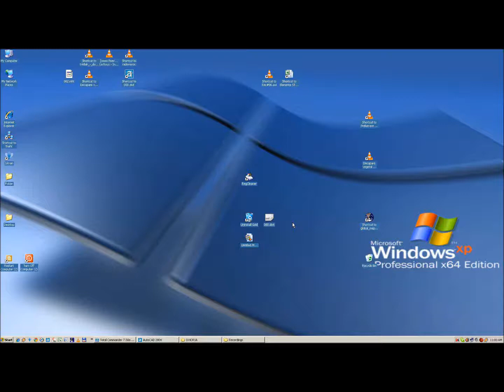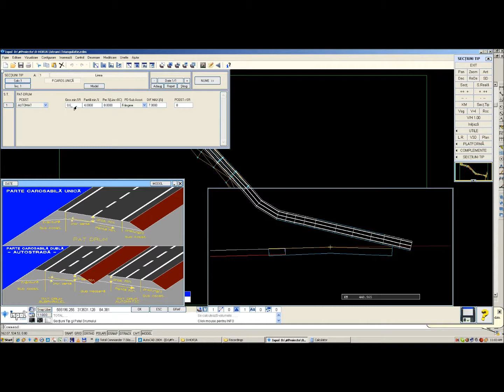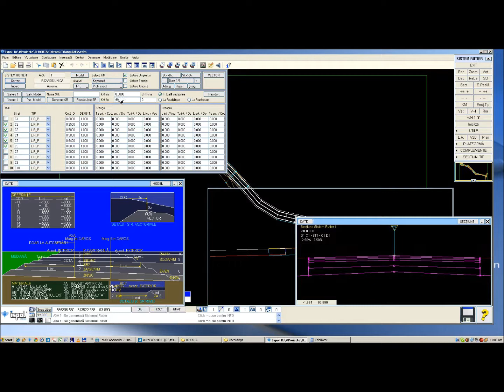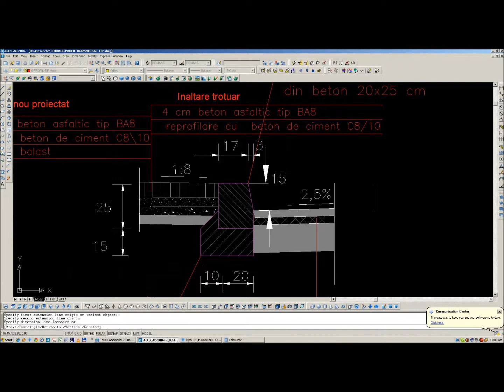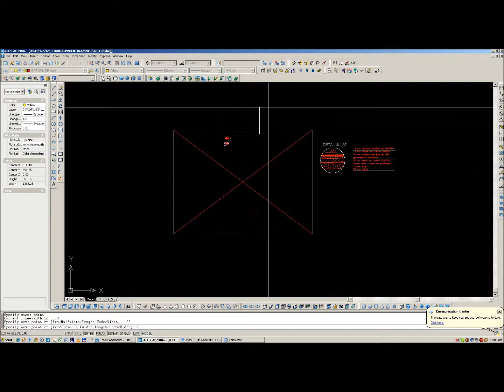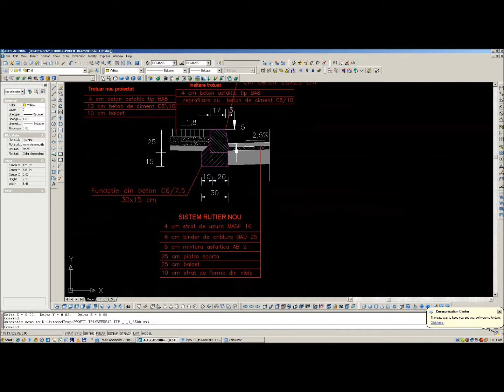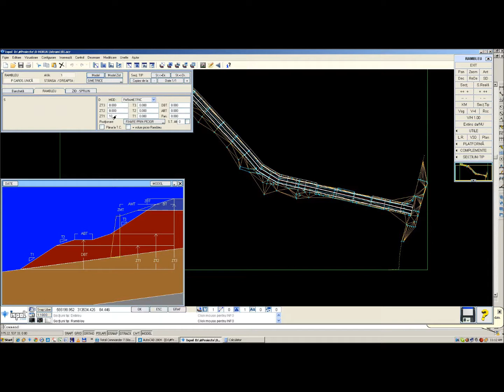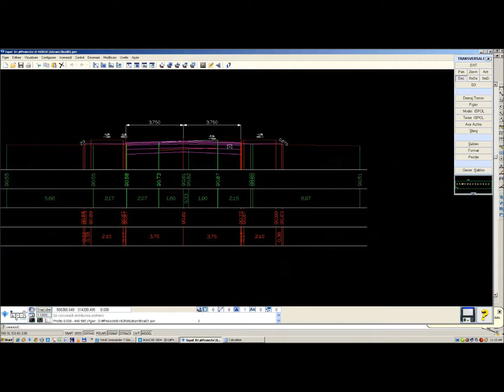006_Definire profile transversale caracteristice + sistem rutier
profile transversale